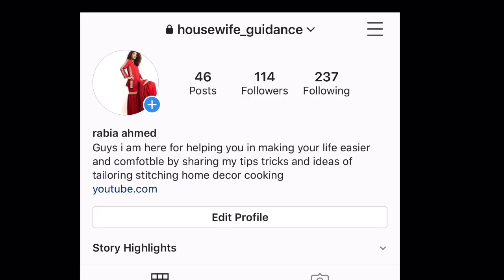Boutique Style Dupatta Designing at home in only Rs 200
In this video you will see:
you can now easily make boutique dupatta at home
watch our full video for tutorial